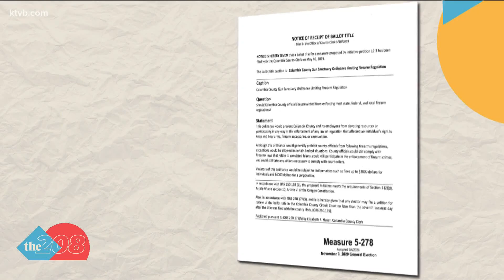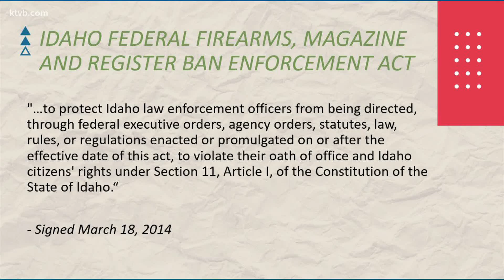Second Amendment sanctuaries to get their day in court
There are more than a dozen Second Amendment sanctuary cities and counties in Idaho, places that  claim to being a safe haven for guns and their owners.